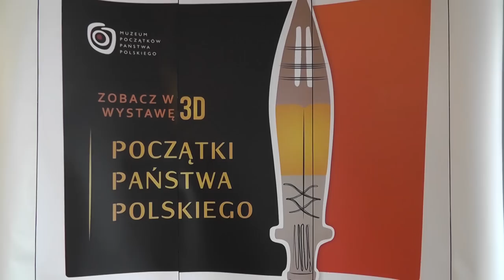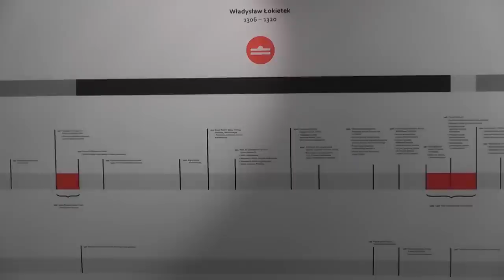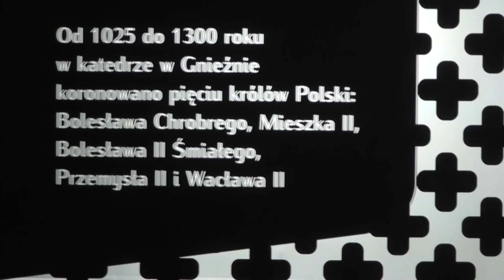Muzeum Początków Państwa Polskiego w Gnieźnie -- Smakkujaw.pl (HD)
Zapraszamy na koleją wycieczkę. Tym razem do Gniezna. Odwiedzimy Muzeum Początków Państwa Polskiego gdzie w ciekawy sposób pokazana jest historia powstania naszego Państwa. Smakkujaw.pl